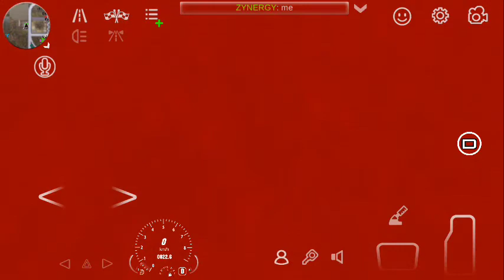Testing - car parking multiplayer